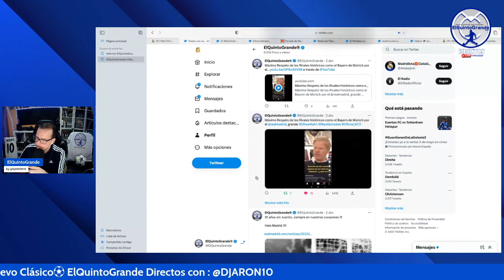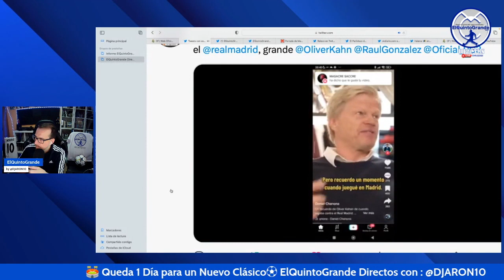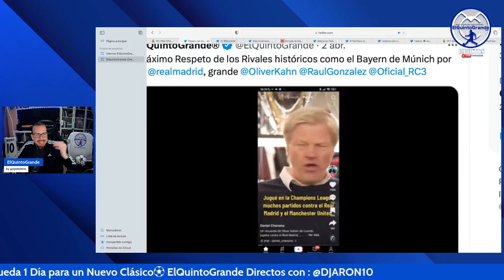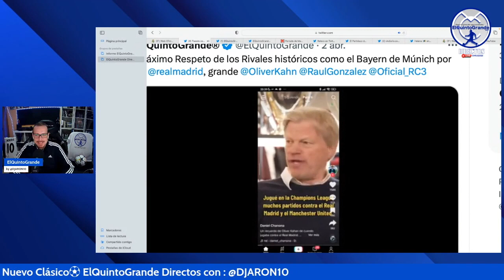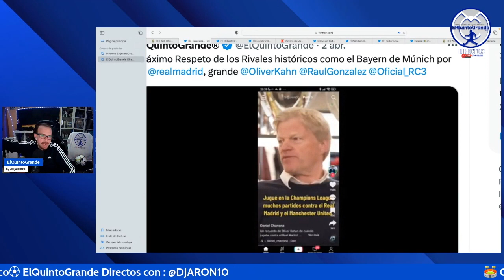🇪🇺En Europa se respeta y se admira la Leyenda Del Real Madrid en la Champions League🏆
ElQuintoGrande📡Directos🗣️con : @DJARON10